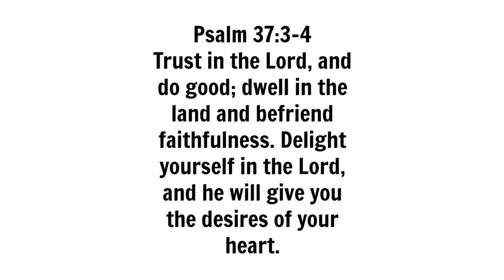I got a NEW PUPPY!?! *EMOTIONAL*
INTRODUCING MY NEW PUPPY "Vision". He is 7 weeks old and Husky/Lab Mixed and he is FREAKING SO COOL.